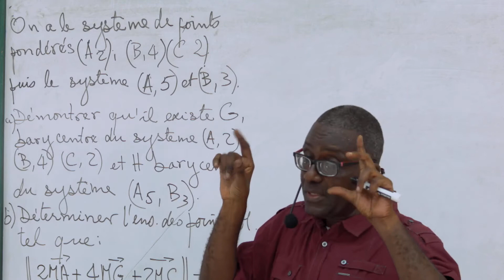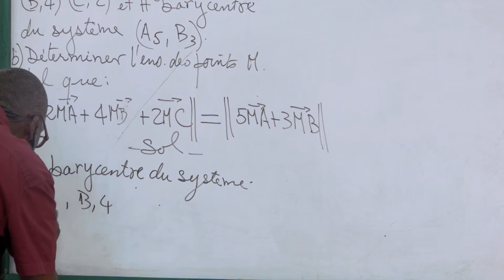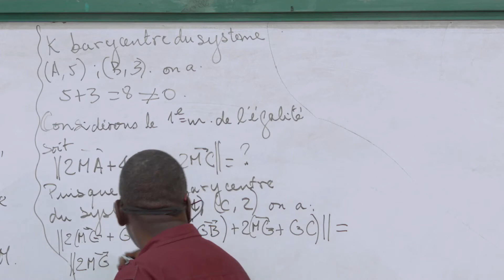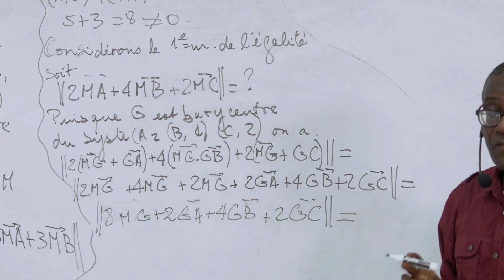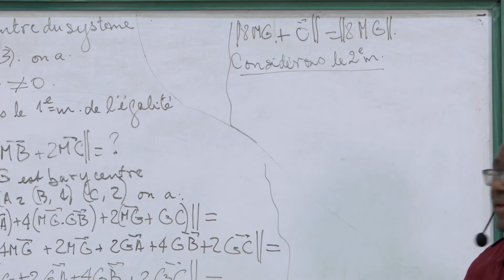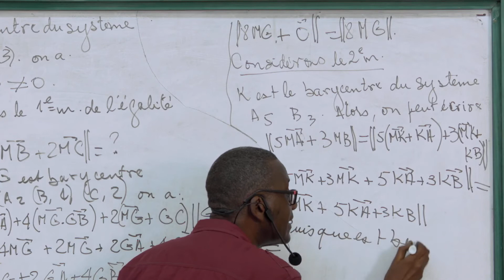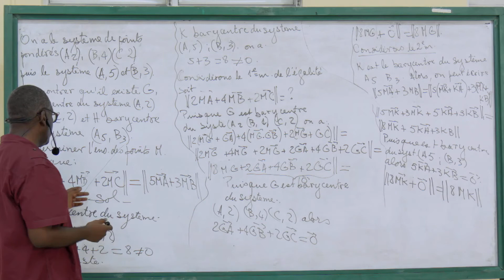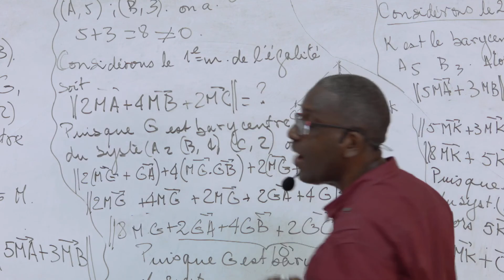15.- Algebre / barycentre exo 1